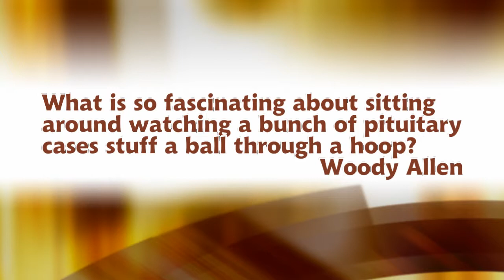A ball through a hoop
Camera work-Montage: Irene. Filmed on location: The Melina Mercouri Indoor Hall, Rethymno, Crete, Greece. [Teams: Rethymno- Panelefsiniakos]. October 30, 2010.